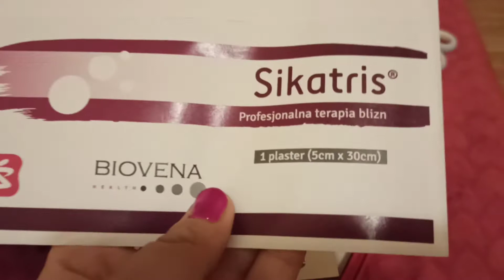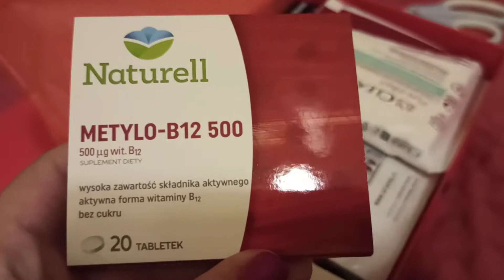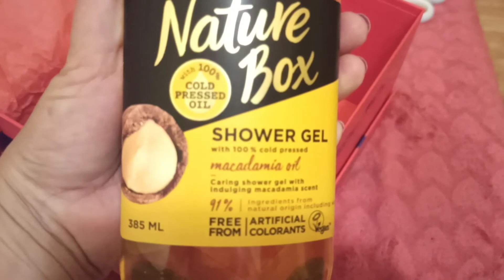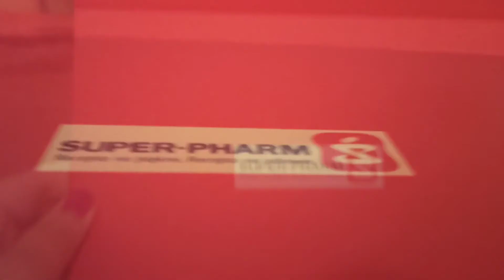Beauty box SUPER-PHARM. Mega promocja. Warto! Czerwone pudełko na prezent☀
Otwieram pudełko z SUPER-PHARM. Cena była mega... bo tylko 34,99.

W tej cenie zostało jeszcze jedno pudełko.

Jego zawartość możecie podejrzeć w innym moim filmiku. Też się opłaca👍

To moje wyprzedali się w mig😌

Muzyka: Sunny
Muzyk: LiQWYD